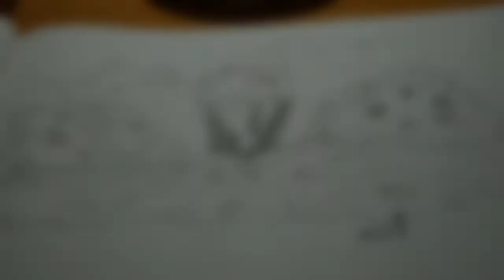อุทยานแห่งชาติอ่าวพังงา ( Ao Phang Nga National Park )